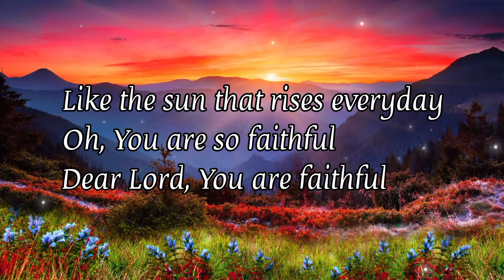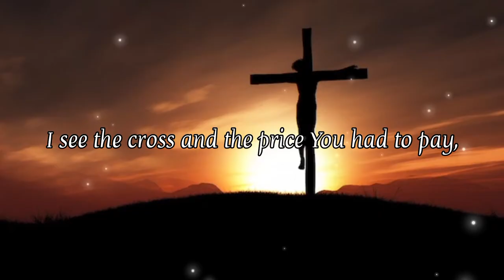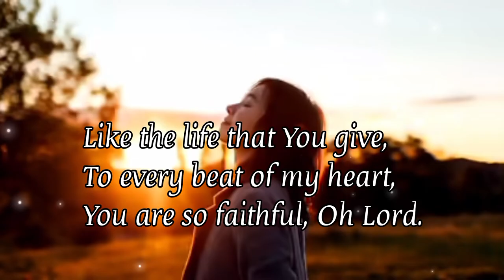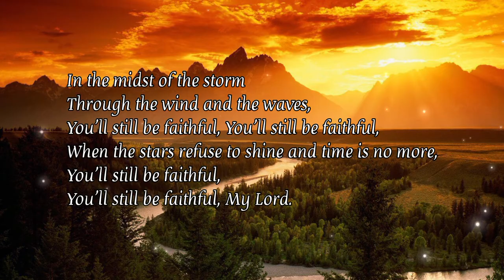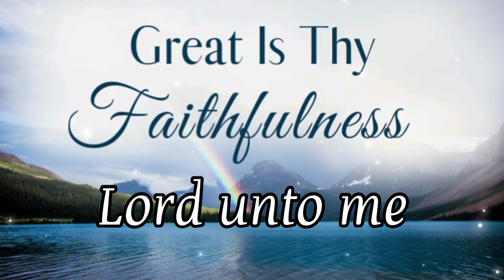You Are So Faithful by Bob Fitts lyric video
-For Worship purposes only 💖
God bless 🙏🏻